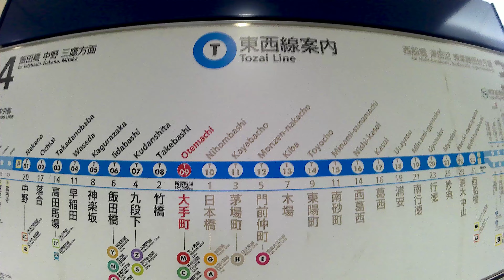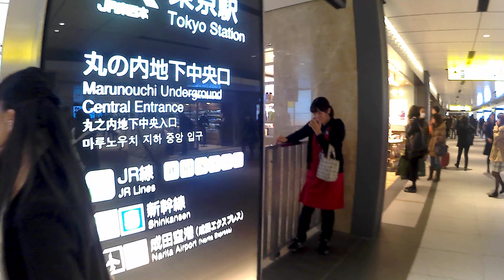【4K乗換動画】東京メトロ 東西線 大手町駅ーJR東京駅 丸の内地下中央改札 乗り換え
Tokyo Metro Transit　東京メトロ　東西線　大手町駅ーJR東京駅　丸の内地下中央改札